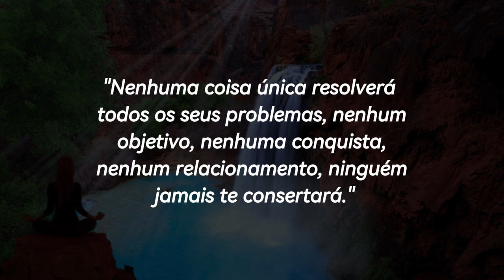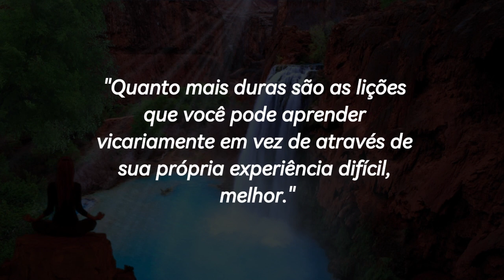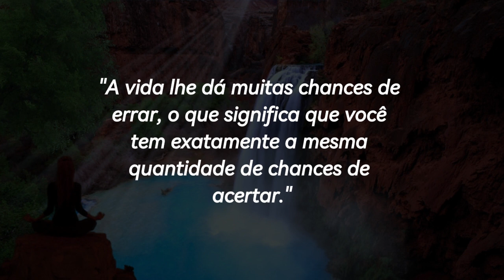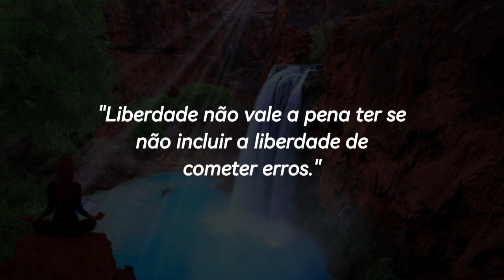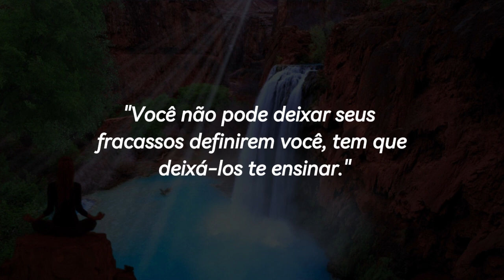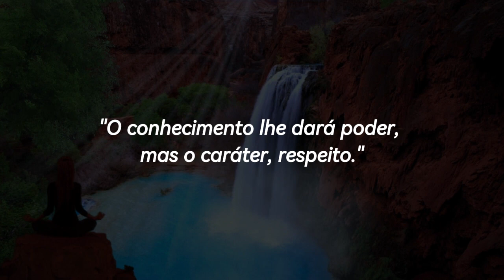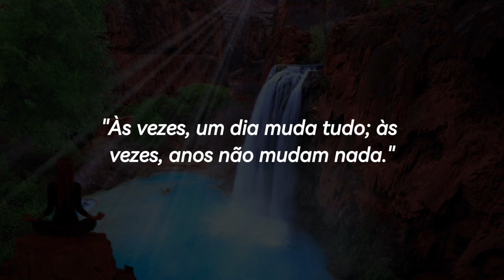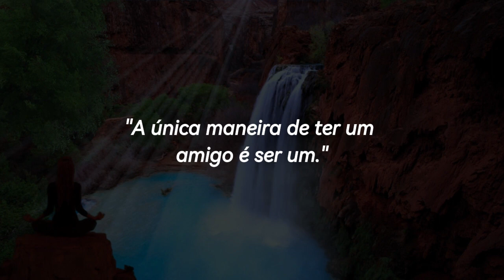Na vida estamos em constante evolução!!!!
Citações motivacionais no intuito de ativar sua mente a se inspirar e buscar seus objetivos.
“Se não está feliz com algo, mexa-se!”